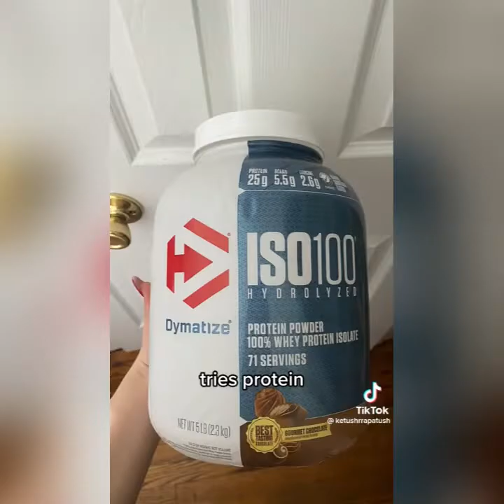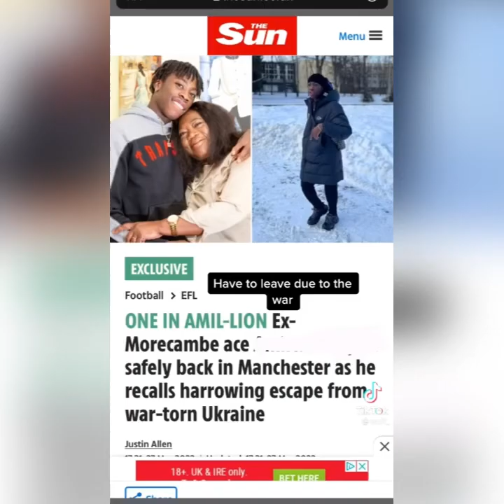I take the ball, I bounce it, I shoot, I miss it Tiktok Compilation Ironic Tiktok Trend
funny dinosaur - Dinosaurs show's parody

✔ Get Sensyne LED Circle Lights with Phone Holder for Live Stream/Makeup/YouTube Video/TikTok